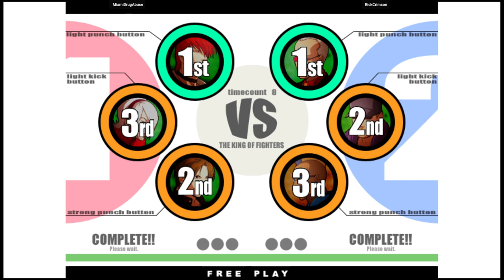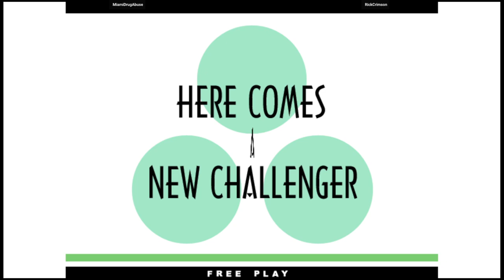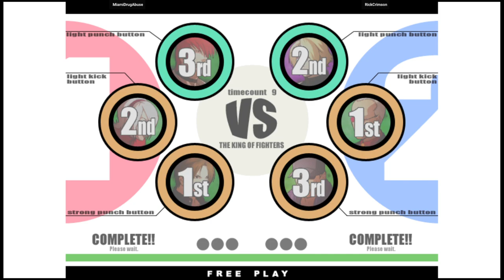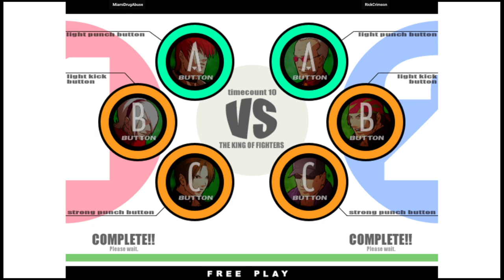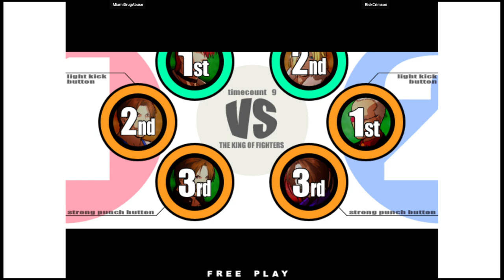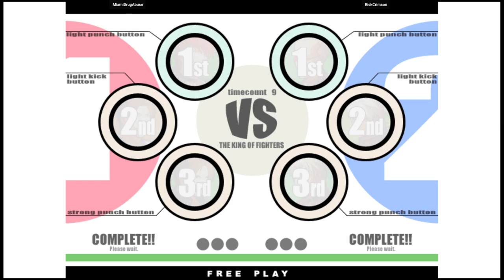KOF XI - MiamiDrugAbuse VS RickCrimson | 🇺🇸🇬🇹 Fightcade2